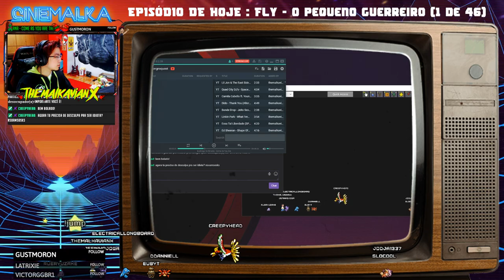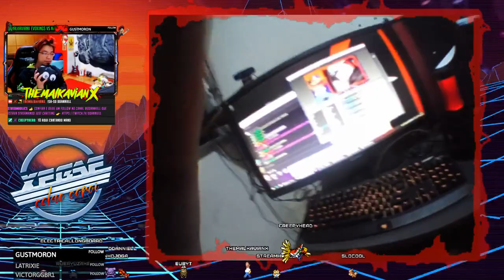Malka & Trover saves the universe 🔥🔞 StreamHolics [PT-BR / EN / PORTUNHOL]